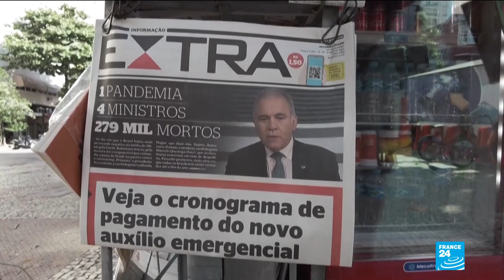Bolsonaro changes health minister again, as Brazil's Covid-19 cases surge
Brazil's president Jair Bolsonaro announced Monday that he will appoint cardiologist Marcelo Queiroga as health minister, the fourth to hold the post during the pandemic, as the country's health system staggers amid surging Covid-19 cases.